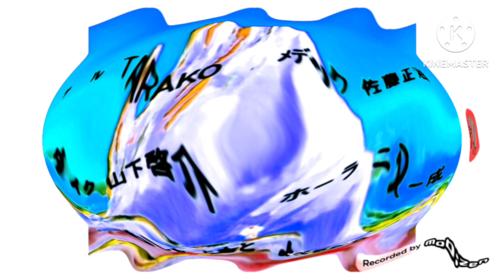Combat Mecha Xabungle Outro In G Major 6094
well, usually I took a advantage to make this western ship anime. for now I made the g major 6094, it can only be made out of negative color.